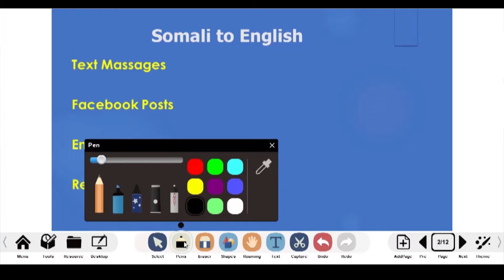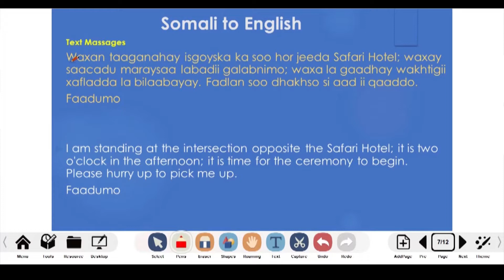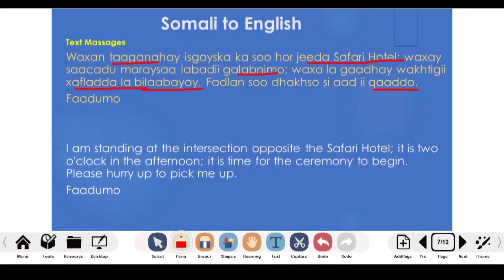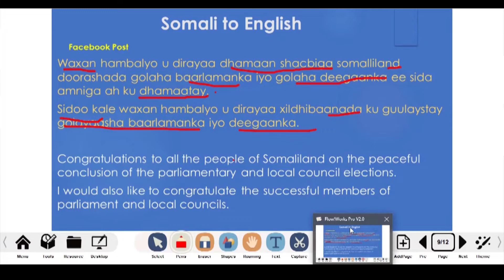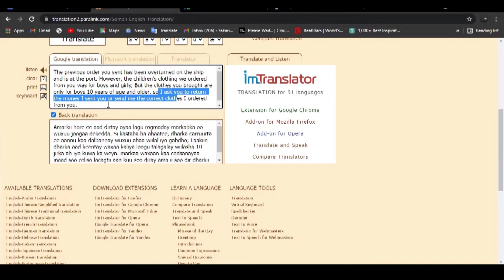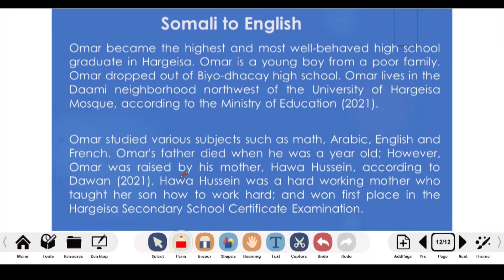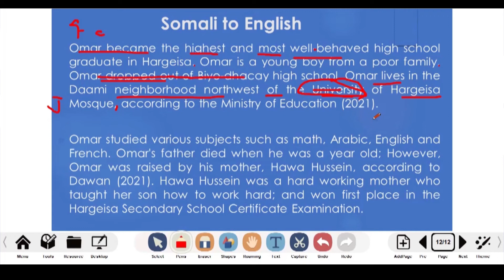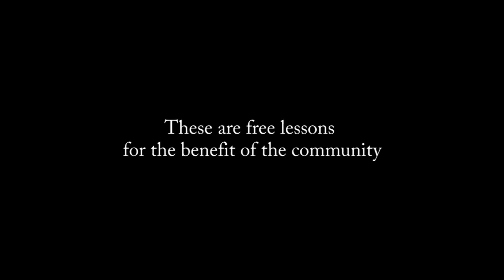Lesson 8, Translation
Waa casharkii sideedaad oo ku saabsan tarjamadda.